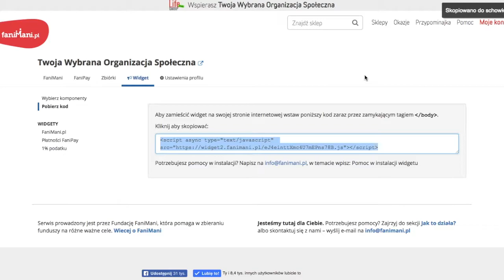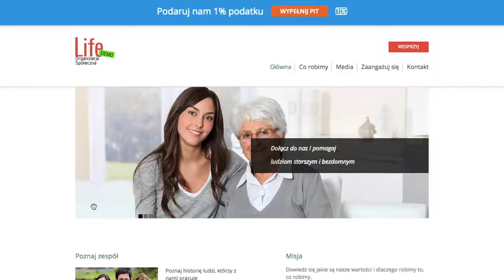Widget FaniMani - instalacja w WordPress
Jak zainstalować widget FaniMani na stronie zarządzanej w systemie WordPress